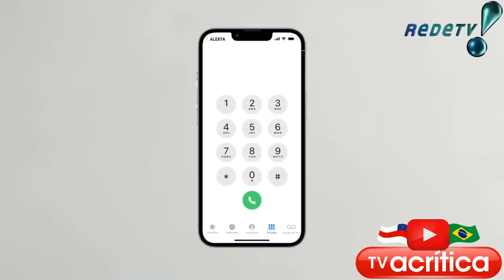NOVO QUADRO: ESCOLHA O NÚMERO DA SORTE!